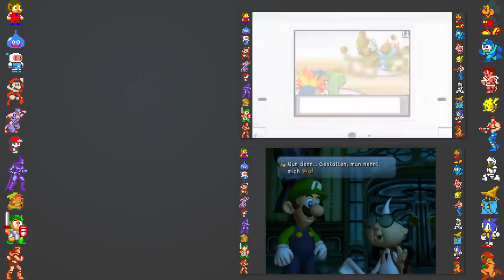Memes in Video Games (Pokemon, SpongeBob Battle for Bikini Bottom + More)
In this video, Did You Know Gaming takes a look at some various secrets and Easter eggs in games that references memes. This includes several Pokémon titles including Pokemon Diamond and Pearl, as well as SpongeBob Battle for Bikini Bottom Rehydrated.